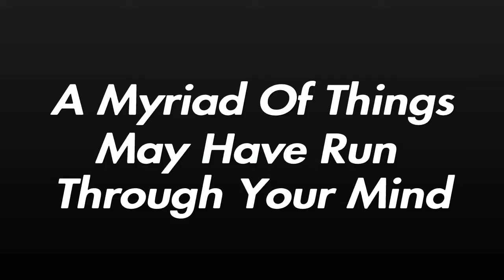What Makes Pro Wrestling A Compelling Sport?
If you're watching this video, you likely love wrestling. But what exactly about wrestling causes you to love it?